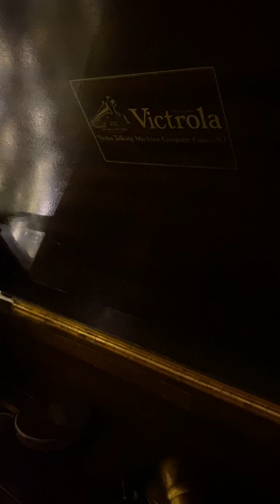Silent Night by Kate Smith on the 1925 Victor Credenza Orthophonic Victrola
Yes it’s a red-label Columbia, not something a perfectionist would play on this machine. But it’s Christmas, and I like good music.